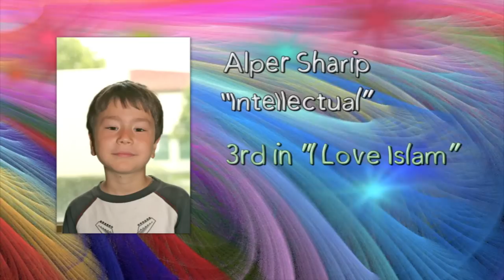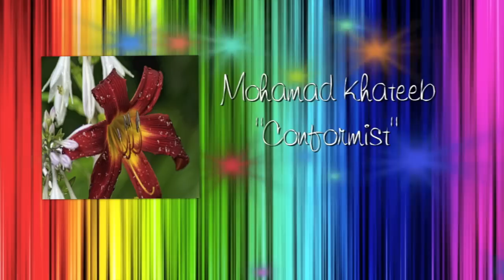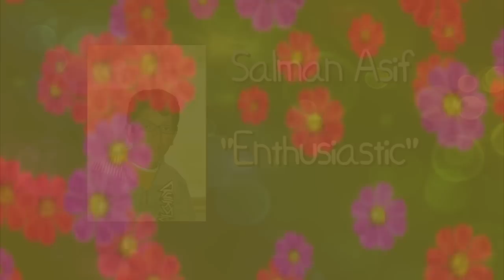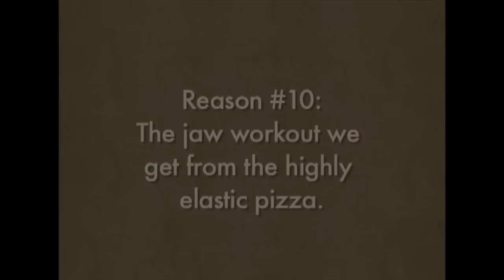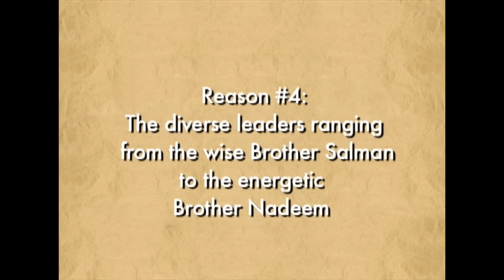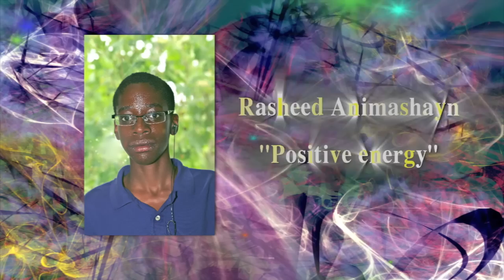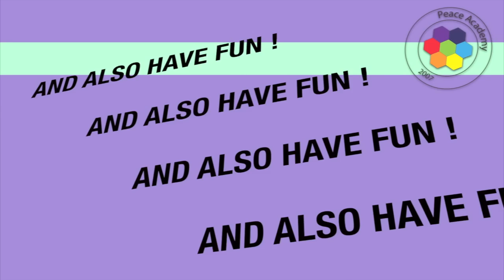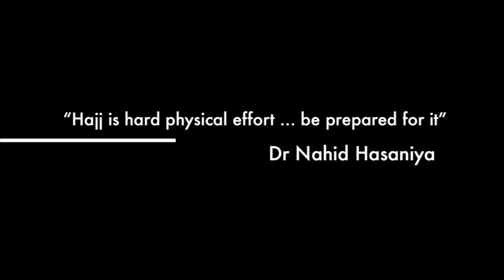Redlands Peace Academy weekend school Graduation 2011